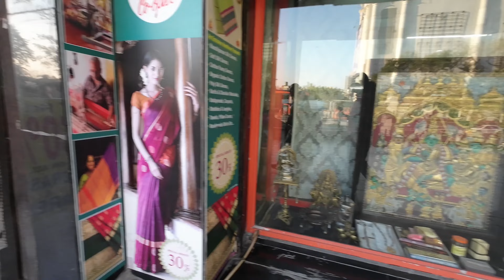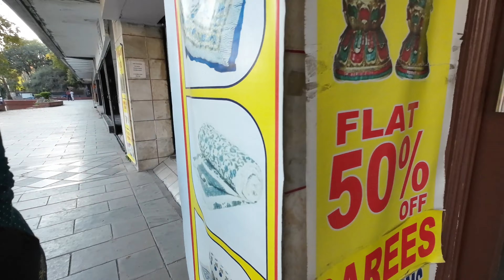Indian State Emporiums in New Delhi !!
Located oppsite Hanuman Mandir at Baba Khadak Singh Marg in New Delhi, India.